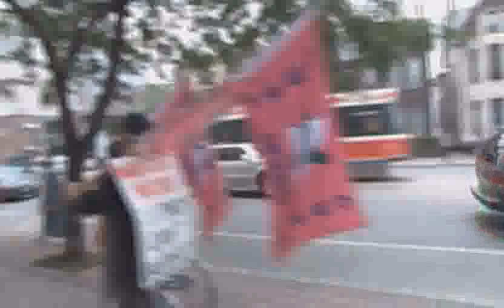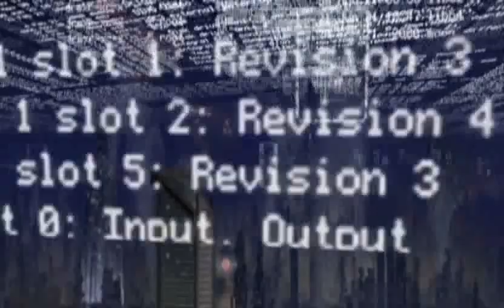Cyborg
A cyborg is a cybernetic organism (i.e., an organism that has both artificial and natural systems). The term was coined in 1960 when Manfred Clynes and Nathan Kline used it in an article about the advantages of self-regulating human-machine systems in outer space. D. S. Halacy's Cyborg: Evolution of the Superman in 1965 featured an introduction by Manfred Clynes, who wrote of a "new frontier" that was "not merely space, but more profoundly the relationship between 'inner space' to 'outer space' -a bridge...between mind and matter."The cyborg is often seen today merely as an organism that has enhanced abilities due to technology.